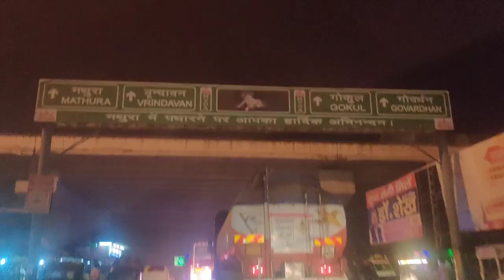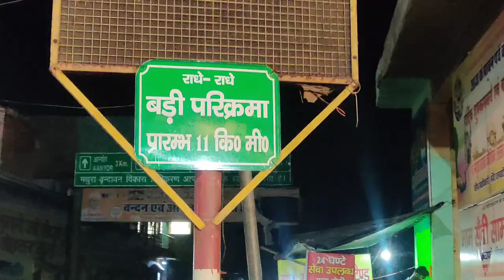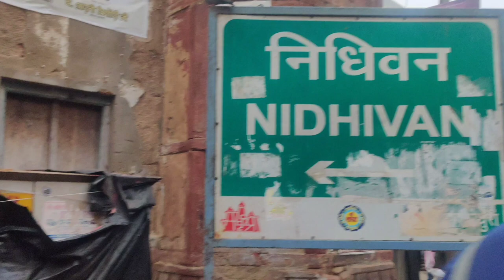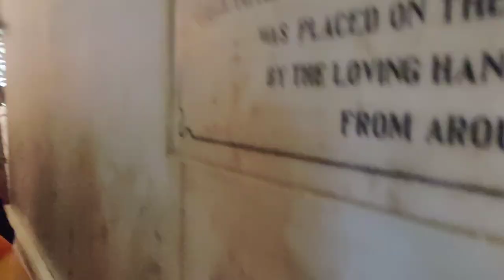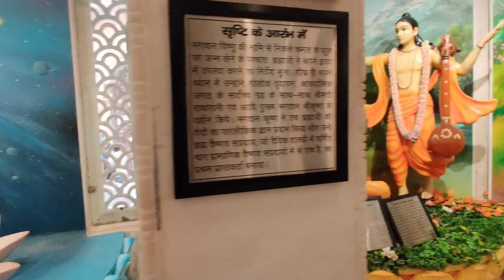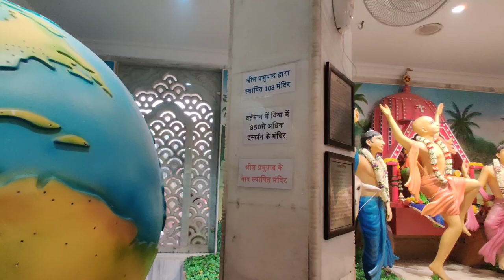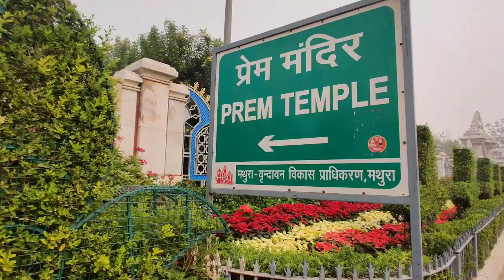24 hour drive|Delhi to vrindavan by road|ISCKON, vrindavan|Prem mandir|Govardhan Parikarma|Spiritual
24 hour drive|Delhi to vrindavan by road|ISCKON, vrindavan|Prem mandir|Govardhan Parikarma|Spiritual

So this video is all about an unplanned or a quickly planned trip from delhi to vrindavan by car.
We almost drove for more than 24 hours to cover all places and then reach back to our place. A lot of fun and spiritual vibes have been covered in this video. Hope you all will love it.

About Prabhupada Ji 🙏🏻

Abhay Charanaravinda Bhaktivedanta Swami Prabhupada was an Indian spiritual teacher who was the founder of the International Society for Krishna Consciousness (ISKCON), commonly known as the "Hare Krishna movement". Followers of ISKCON view Bhaktivedanta Swami Prabhupada as a representative and messenger of Chaitanya Mahaprabhu.

Srila Prabhupada circled the globe 14 times on lecture tours, bringing the teachings of Lord Krishna to thousands of people on six continents.  Men and women from all backgrounds and walks of life came forward to accept his message, and with their help, Srila Prabhupada established ISKCON centers and projects throughout the world. Under his inspiration, Krishna devotees established temples, rural communities, educational institutions, and started what would become the world’s largest vegetarian food relief program.    With the desire to nourish the roots of Krishna consciousness in its home, Srila Prabhupada returned to India several times, where he sparked a revival in the Vaishnava tradition. In India, he opened dozens of temples, including large centers in the holy towns of Vrindavan and Mayapur.